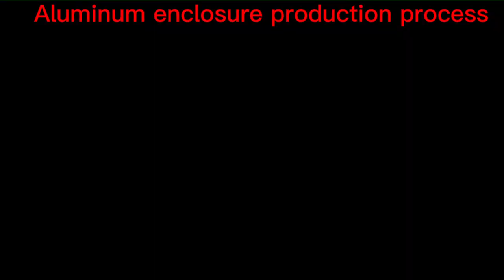enclosure finished products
It adopts 90-degree right-angle cutting and 45-degree cutting machines to ensure the accuracy of each process, and the cutting surface is smooth and free of burrs.